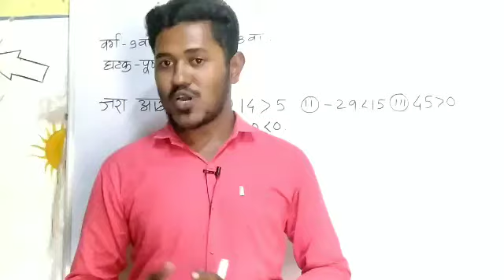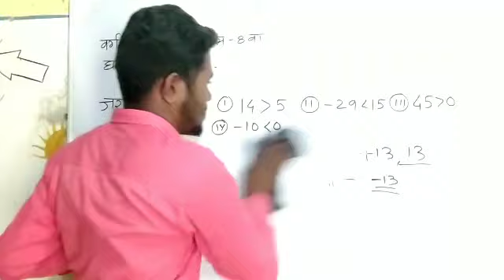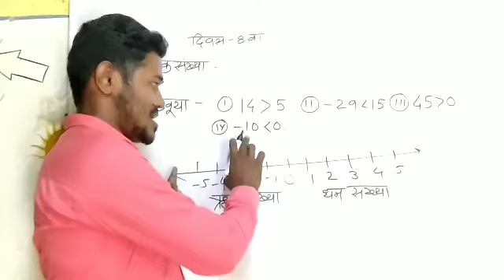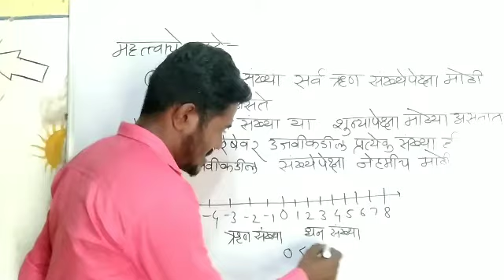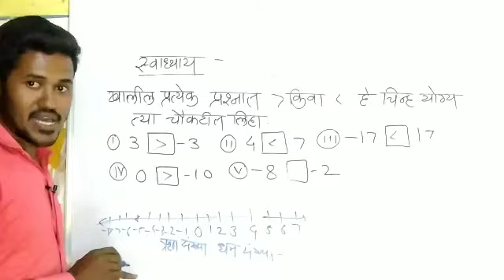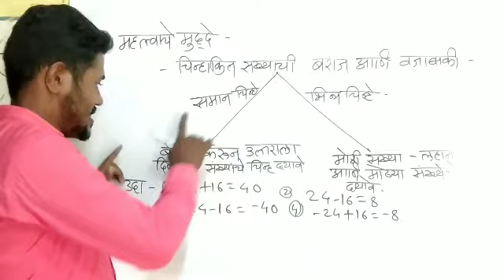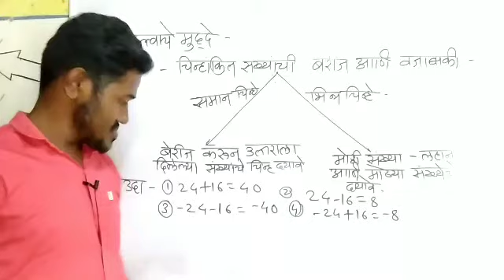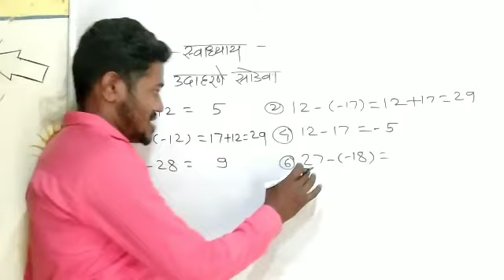ब्रिजकोर्स|इयत्ता-नववी|दिवस-8वाब्रिजकोर्स bridgecourse setuabhyaskram सेतूअभ्यास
नमस्कार विद्यार्थी मित्रांनो ramjadhavmathsacademy या आपल्या युट्यूब चॅनलवर स्वागत आहे.
विद्यार्थी मित्रांनो आपण या चॅनलवर इयत्ता-पाचवी ते दहावी पर्यंतच्या सर्व गणिताच्या व्हिडीओ अपलोड करित आहोत तरीही चॅनलला सबस्क्राईब करा व शेअर करा.